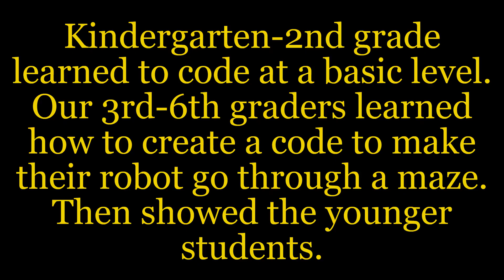KIZOA Movie Maker ml3bm3al